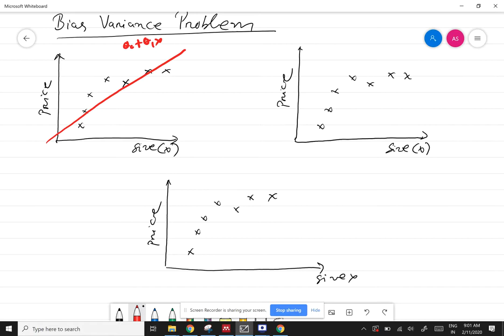Lecture 12: Bias-Variance tradeoff, Model complexity optimization and Regularization